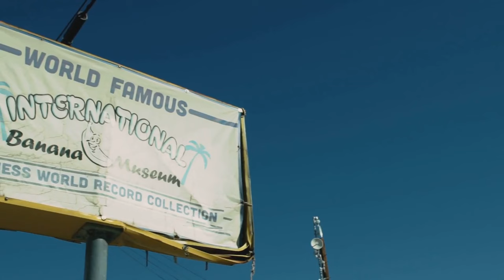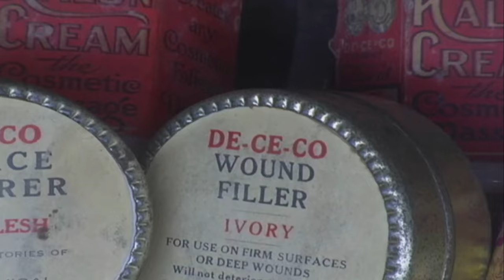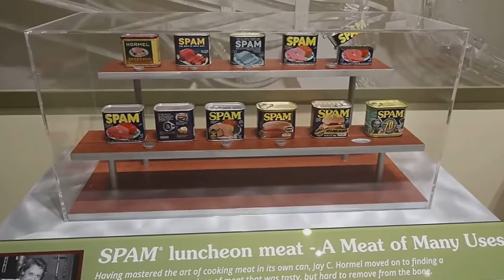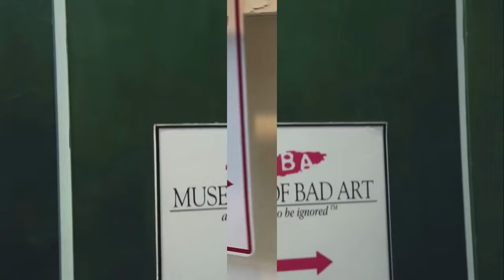Top 10 Most Unusual Wacky Freaky Museums in the USA in 2024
Countdown of the Top Ten most unusual museums in the United States in 2024

10. The Mutter Museum (Philadelphia, Pennsylvania) - A medical museum displaying a unique collection of anatomical specimens and medical oddities.

9. The National Mustard Museum (Middleton, Wisconsin) - Showcases thousands of different types of mustard from around the world.

8. Museum of Death (Los Angeles, California) - A macabre museum exploring the subject of death through various exhibits.

7. Vent Haven Museum (Fort Mitchell, Kentucky) - The world's only museum dedicated to ventriloquism, featuring a large collection of ventriloquist dummies.

6. Leila's Hair Museum (Independence, Missouri) - Displays artwork and jewelry made from human hair.

5. The Museum of Jurassic Technology (Los Angeles, California) - A quirky museum that blurs the lines between fact and fiction with unusual exhibits.

4. SPAM Museum (Austin, Minnesota) - Celebrates the history and culture of the famous canned meat product, SPAM.

3. Museum of Osteology (Oklahoma City, Oklahoma) - Features over 300 skeletons of animals from around the world.

2. Museum of Bad Art (Massachusetts) - Showcases a collection of art pieces that are humorously bad or unconventional.

1. International Cryptozoology Museum (Portland, Maine) - Dedicated to the study of hidden or unknown animals such as Bigfoot and the Loch Ness Monster.